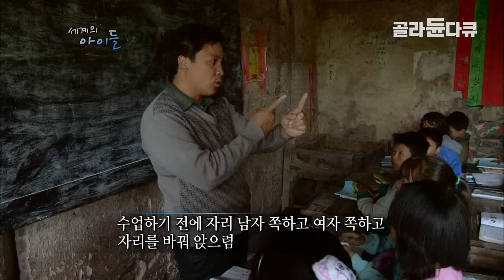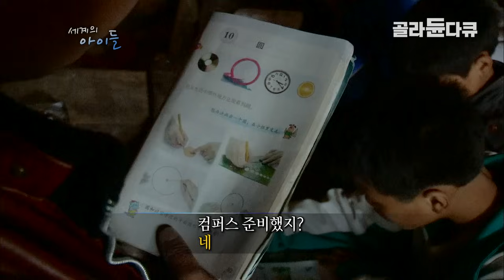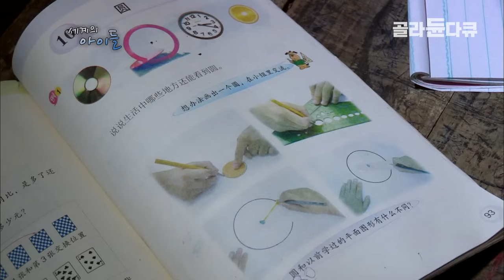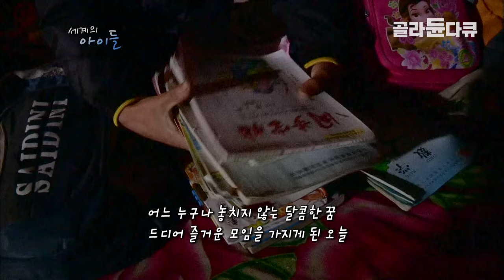“산을 벗어나기 위해 학교에 다닙니다”│왕복 6시간의 고된 산행을 감행하며 산속 낡은 학교에 하루도 빠짐 없이 가는 아이들│구이저우성 아이들의 등하교길│세계의 아이들│골라듄다큐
이 영상은 2012년 12월 29일에 방송된 ‹세계의 아이들 - 중국 구이저우성 학교가는 길›의 일부입니다.

중국 구이저우성(贵州省)에 위치한 오지 중의 오지라 불리는 수광향(曙光鄕). 해발 1,000m 산 중턱엔 다섯 개 마을을 통틀어 단 하나밖에 없는 초등학교가 있다. 험한 산길을 걸으면서도 책에서 잠시도 눈을 떼지 못하는 아이들의 모습은 이곳 수광향에선 낯설지 않은 풍경이다. 산을 벗어나기 위해 학교에 다닌다는 구이저우성의 아이들
930년대에 설립된 수광향에 단 하나밖에 없는 천가제 초등학교. 80여 년의 역사의 흔적이 그대로 남아있는 이 학교는 모든 것이 낡고 오래됐다. 나무로 만들어진 교실에서는 화재의 위험 때문에 불조차 켤 수 없는 상황. 어둠 속에서 아이들은 공부를 해야 한다. 학생 수와 비교하면 선생님 수가 턱없이 부족한 탓에 아이들은 수학과 국어 단 두 가지 과목만 배울 수밖에 없다. 하지만 이 열악한 상황 속에서 아이들은 미소를 잃지 않는다. 세상에서 학교 가는 것이 제일 좋다고 말하는 아이들. 왕복 6시간 고된 산행에도 아이들을 학교로 향하게끔 하는 이유가 무엇일까?

✔ 프로그램명 : 세계의 아이들 - 중국 구이저우성 학교가는 길